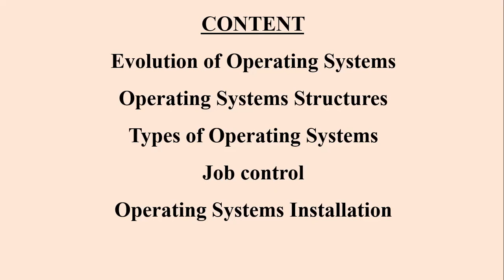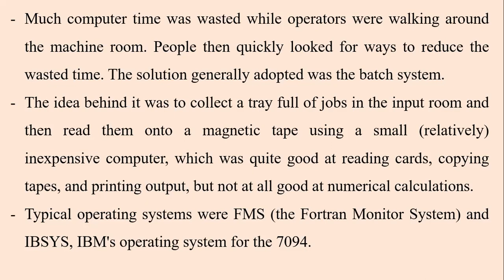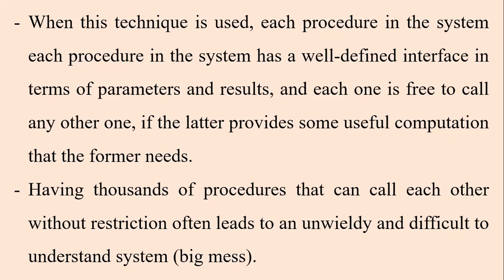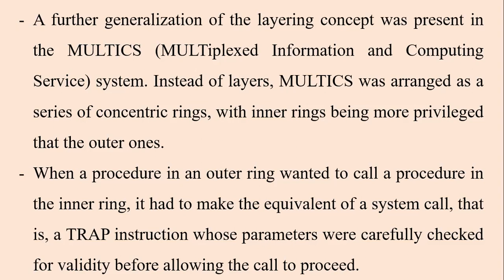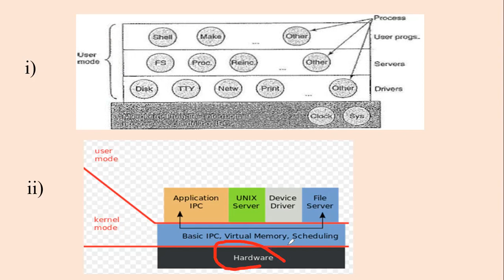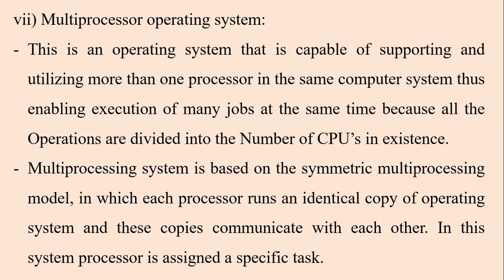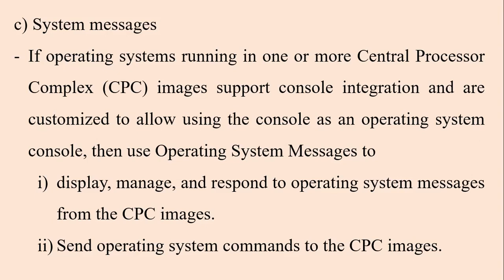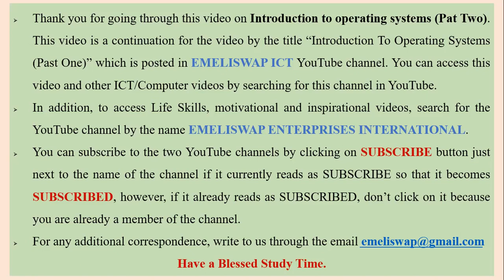Introduction To Operating Systems (Part Two)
This video discusses: The evolution of Operating Systems, Operating Systems Structures, Types of Operating Systems, Job Control and Installation of Operating Systems. Its a continuation of part one video under the title Ïntroduction to Operating Systems (Part One) that is already posted in EMELISWAP ICT YouTube Channel. It's advisable that, if you are new to Operating Systems unit, watch and listen to Part One of this series and then proceed to Part Two in this video.